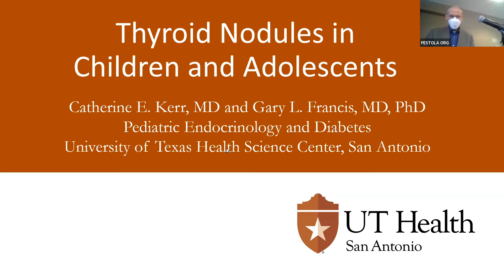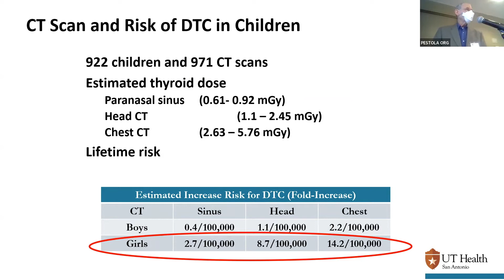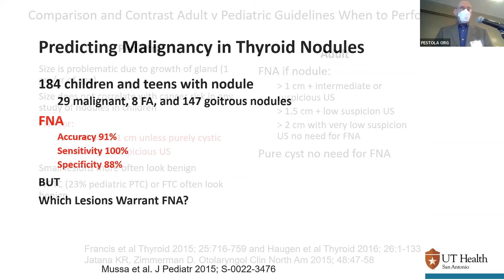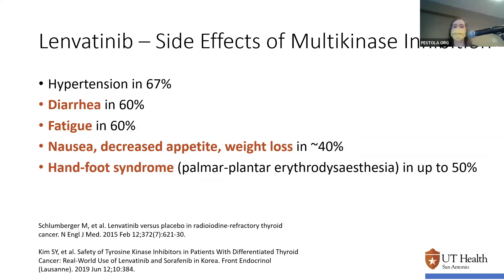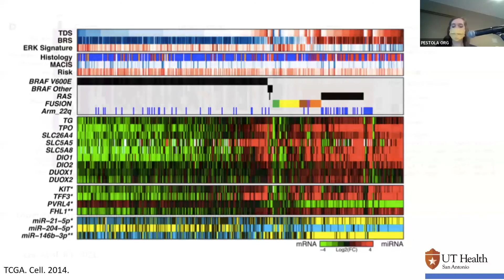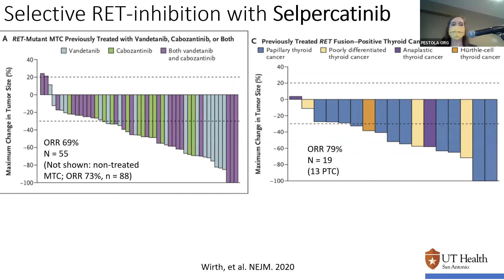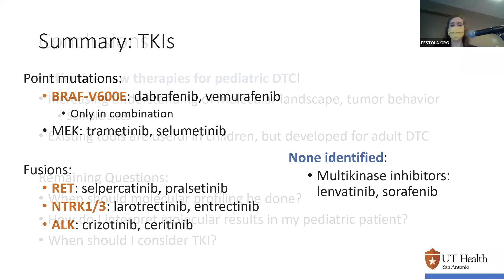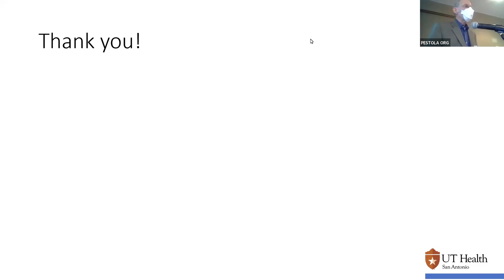Use of Affirma Genetic Testing for FNAs to predict Thyroid Cancer